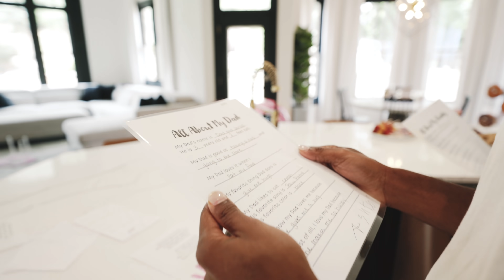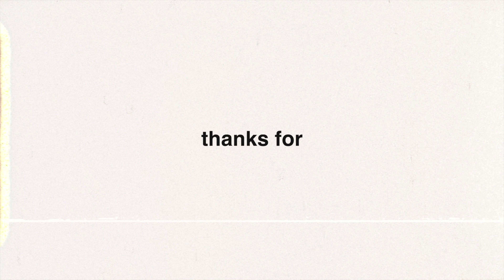BEST FATHER’S DAY GIFT EVER!! | We were shocked!!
It's so amazing to be honored the way we were for father's day. We work so hard to be great parents but it's hard to see that you truly are sometimes. Reading the cards our children wrote for us confirmed to us that THEY know how hard we work for them and they feel how much we love them. That to us is the best gift they could ever give us. We hope you guys enjoy this moment with us.

➡️➡️➡️ About TERRELL & JARIUS: We are Terrell and Jarius. We are 27-year-old gay dads who are happily raising our two amazing children in Atlanta, GA. We want to inspire others to never give up on their dreams and that being parents, married, and gay is hard but extremely possible. We will try to post as much as we can, and talk about different topics and questions we get all the time.